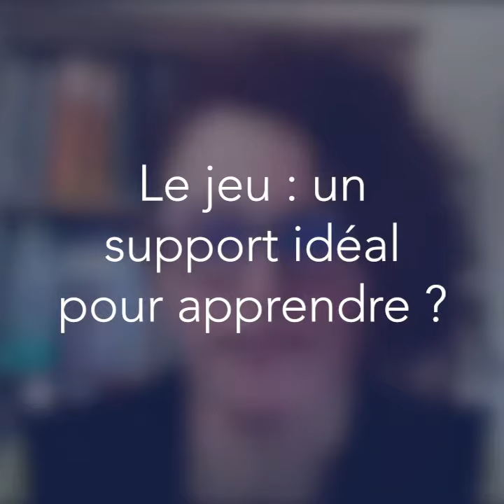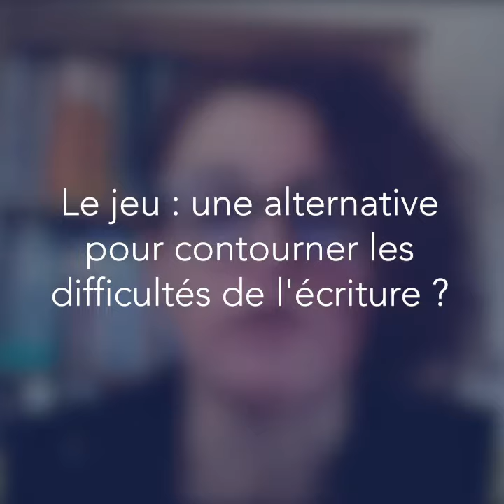Le jeu pour apprendre et développer sa façon de réfléchir ? - Mathilde Brasquer (Orthophoniste) #5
Nous retrouvons Mathilde Brasquer (Orthophoniste expérimentée qu'on ne vous présente plus 😉) pour une dernière vidéo.

Dans cette vidéo, nous l'avons interrogé sur la place du jeu dans l'apprentissage de la lecture et de l'écriture. Une manière originale et intuitive pour faciliter l'apprentissage, motiver votre enfant à lire et lui donner envie d'écrire. Des valeurs que porte Epopia et qui nous sont expliquées ici par Mathilde dans cette courte vidéo ! 📽

C'est la fin des vidéos conseils de Mathilde Brasquer avec Lexilife et Epopia ! Avez-vous encore des questions à lui poser ?